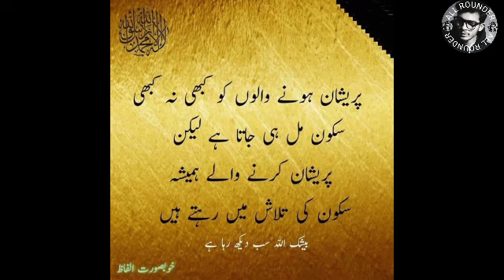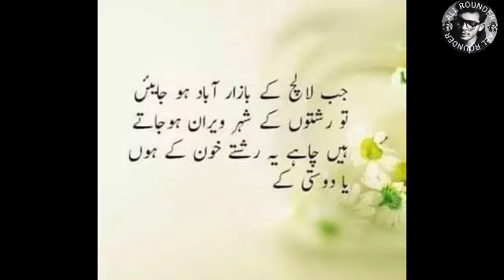Ey_hy_zandgi_etna_safar_karNew_Naat_2020_Mere_Sarkar_Meri_Baat_Official_Video_Kidz_Kalam_all_rounder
Ey_hy_ zandgi _etna_ safar Kat ky whahi phonch gy New_Naat_2020_ Mere_Sarkar_Meri_Baat_-_ Official_Video_-_